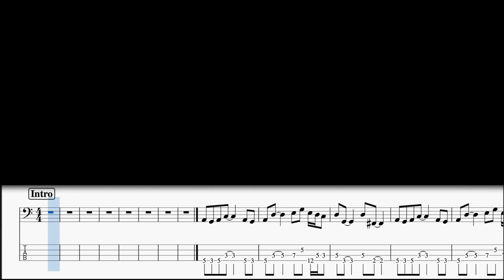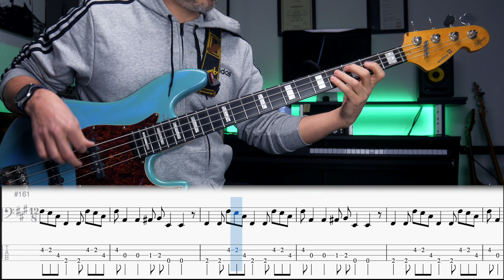Kansas - Carry On My Wayward Son - Bass Cover - With Tabs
Carry On My Wayward Son Bass Cover (with tabs)

Here is a bass cover of the Kanas track Carry On My Wayward Son. I have also added the tabs. If you would like a PDF of the tabs/notation then please ask in the comments.

Carry On My Wayward son has a great bass track and it was lots of fun learning this cover.  If you have any bass cover requests then let me know in comments.